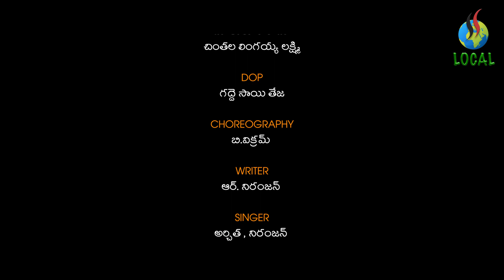Bathukamma Full Songs 2020 Venkatraopalli (B) || Telangana Bathukamma Songs || Bangaru Telangana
Special Thanks to OM NARAYANA GOUD VRPL
Director Kumar Sada
DOP G.Saiteja
Choreography B.Vikram
Lyricist R.Niranjan
Singer's Architha, Niranjam
Vision Studio
Bangaru Bathukamma
# Bangaru Telangana
Bathukamma Full Song 2020
Venkatraopalli (B)